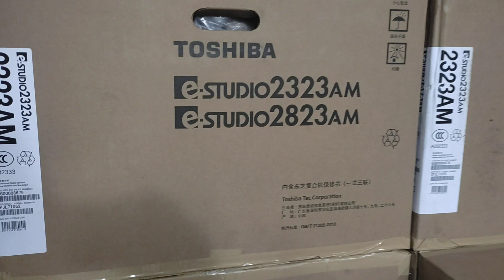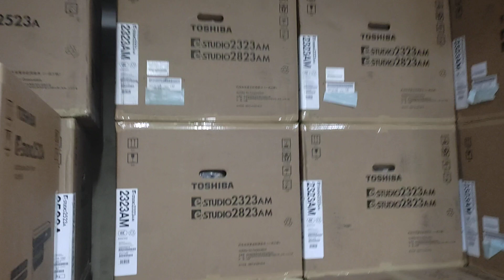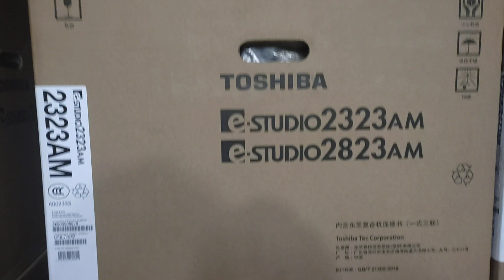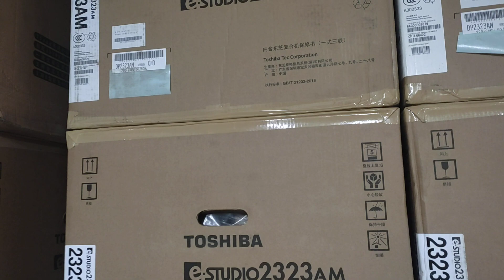Toshiba E Studio 2323AM copier Machine price in BD New universal office wholesale office 01757550875